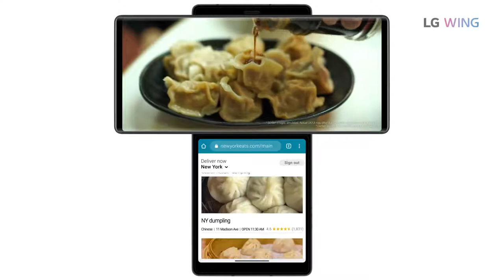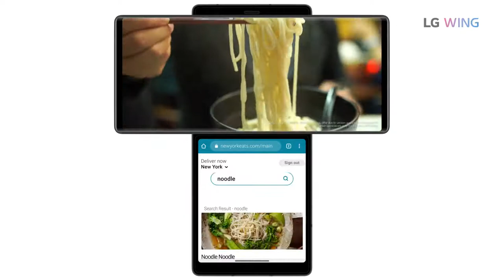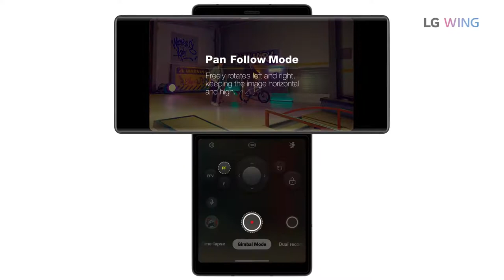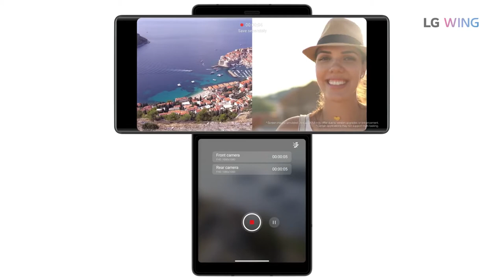LG WING A Smartphone You’ve Never Seen Before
LG WING lets you explore the unlimited possibilities that no other smartphone provides. Swivel up to experience the ultimate multitasking and spread your creative wings with Gimbal Mode, and you will never want to go back.

Take Flight to New Spaces

First On this Channel ( Trailers//Teaser//Official Unboxing//New Launch )

LG WING
LG WING